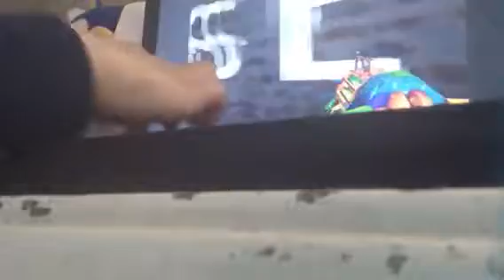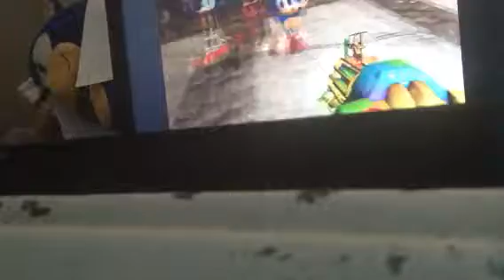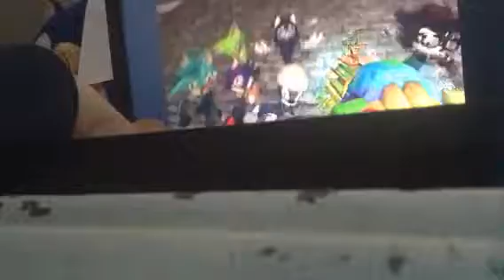Sonicfan RPG ADVENTURES ep 29 FORCES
Socks and his friend gadget are about to destroy infinite what will happen next and the next episode of episode 19 forces! THAK YOU FOR WATCHING!